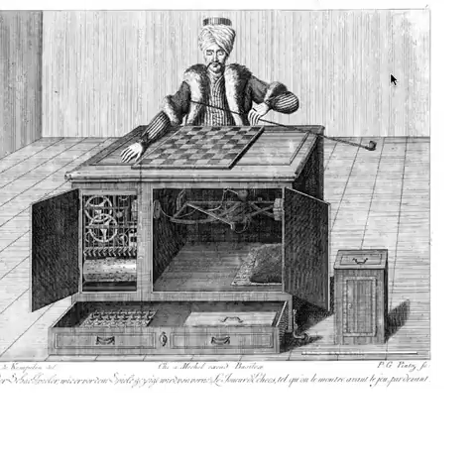Napoleão Bonaparte vs O Turco (Primeiro computador de xadrez)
Jogo sensacional entre ninguém mais ninguém menos que o grande conquistador Napoleão Bonaparte e o primeiro computador de xadrez da história, o Turco.

Adorei gravar este vídeo. Espero sinceramente que gostem. Abração, galera!

Napoleão Bonaparte vs. O Turco
Partida de 1809

1.e4 e5 2.Df3 Cc6 3.Bc4 Cf6 4.Ce2 Bc5 5.a3 d6 6.O-O Bg4 7.Dd3 Ch5 8.h3 Bxe2 9.Dxe2 Cf4 10.De1 Cd4 11.Bb3 Cxh3+ 12.Rh2
[ 12.gxh3 Cf3+ ] 12...Dh4 13.g3 Cf3+ 14.Rg2 Cxe1+ 15.Txe1 Dg4 16.d3 Bxf2 17.Th1 Dxg3+ 18.Rf1 Bd4 19.Re2 Dg2+
0-1